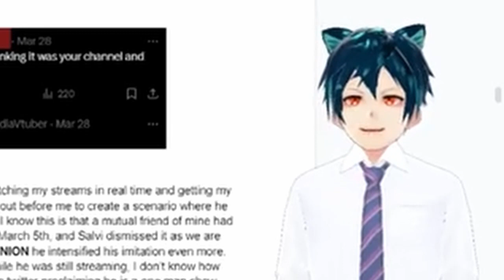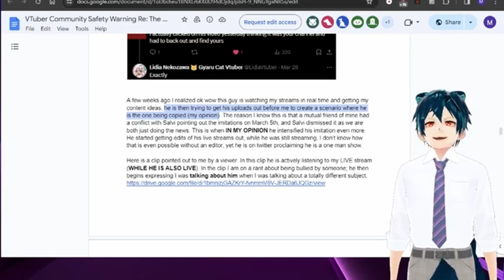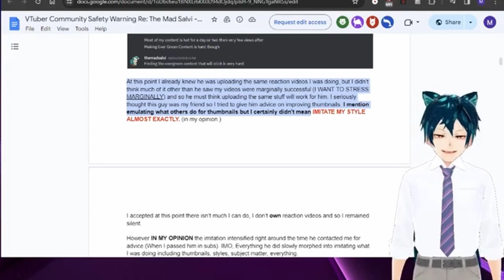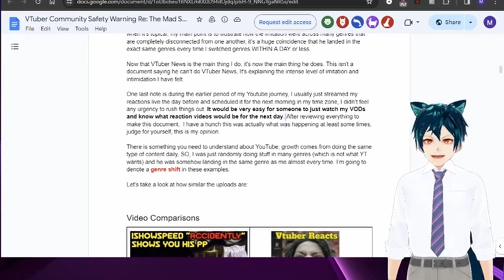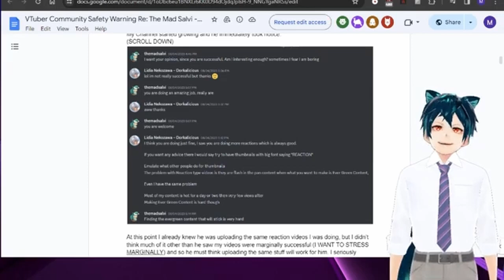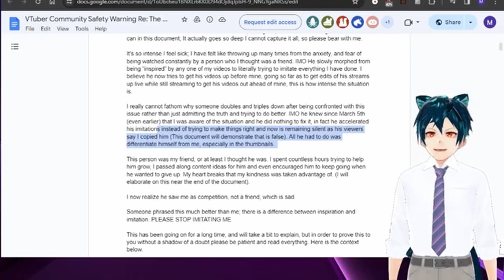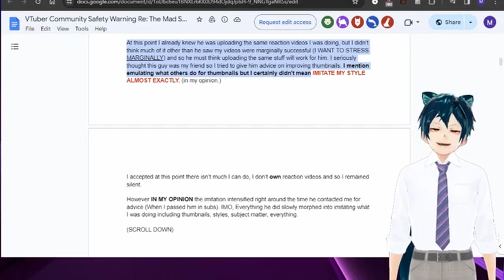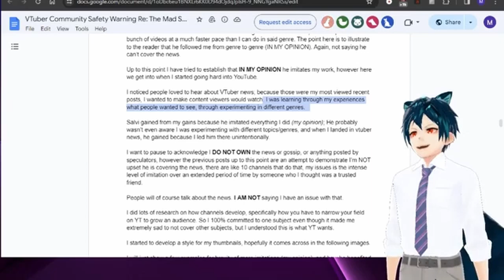Vtuber Responds To Slander | His Big Sister Hates Shylily?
Salvi Vtuber also known as that blue squirrel vt has responded to the copycat allegations by fellow dramatuber Lidia Nekozawa.
Salvi was previously accused by Lidia in large google doc expose. Now we cover his side of the story. We won't cover everything.

TLDR: Salvi admits he did copy/emulate Lidia's videos and he is sorry but he feels lidia is trying to take his fans from him because of her victim complex. Thinks he does make different types of content. Will try to make his videos more different from now on.

See both sides arguments before coming to your conclusions. Side with whoever you want to side with. Don't harass either of them.